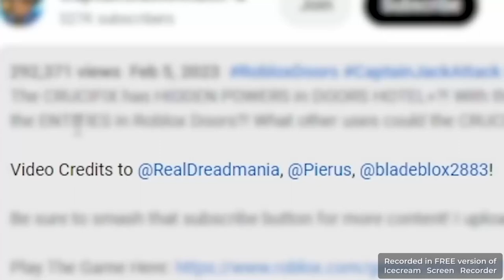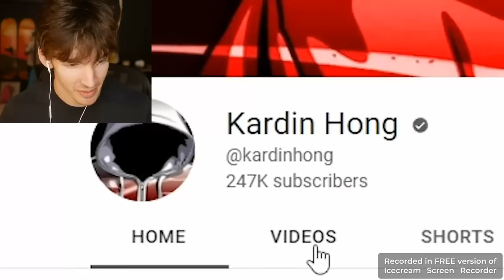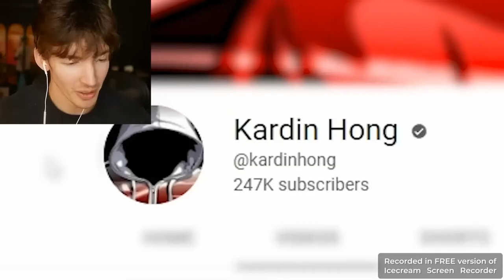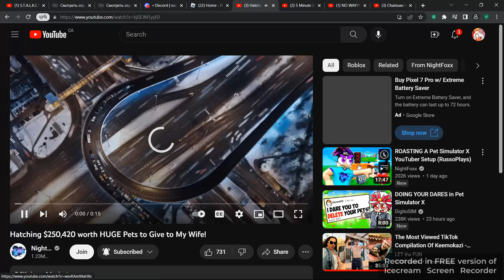i finish flamingo then watch nightfoxes new video